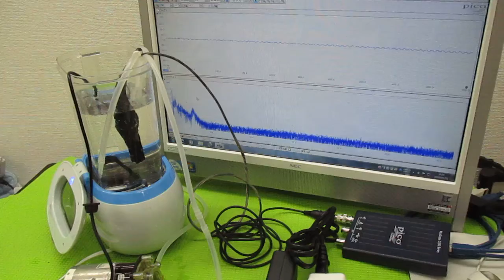超音波洗浄機のダイナミック液循環システム